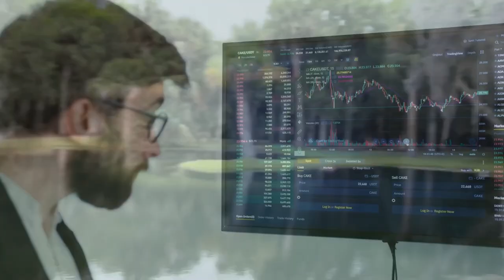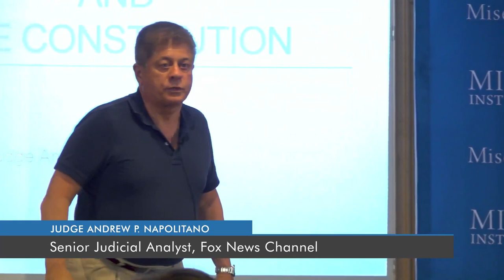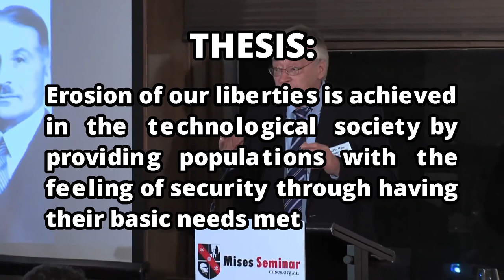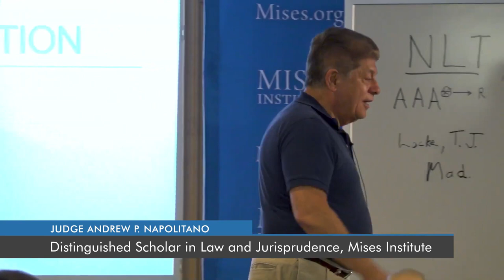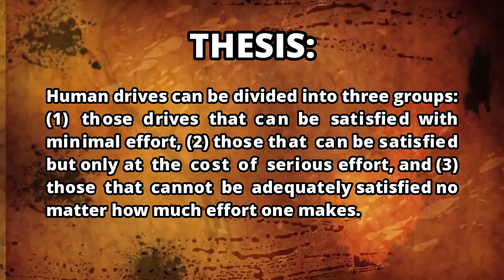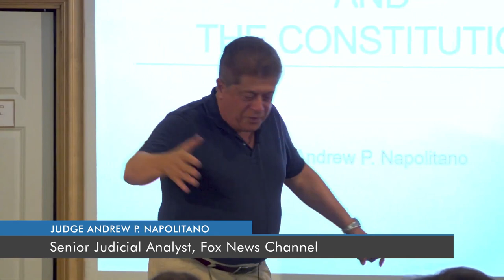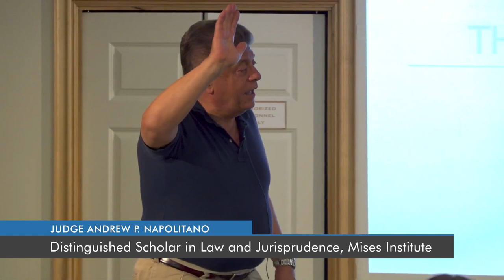What Count Dankula Gets Wrong About Ted Kaczynski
In @CountDankula, "Absolute Mad Lads - Ted Kaczynski," several errors are made in dankula's analysis of Kaczynski's ideology which I address in this video.

This is not intended as any sort of attack on Count Dankula's character, nor do I think he is in any way a bad person, I just wish to set the record straight as it pertains to the evil ideology of Primitivism.

Crypto:
BTC - bc1q9qlp7mr74d59aw8aznzfwphaw8gquee6p7mstt
ETH - 0xe4Ff56c3c77348793E751618ABf8Cf979aDCa7EB
LTC - ltc1qys7pr0j2dkyy978h4yt2gj338yeg2r8sx589t0

Chapters:

00:00 My Thesis
03:14 Technological Development Causing Social Ills
01:07 Division of Labour Implies Subservience
02:56 Efficiency Bad 😡
04:10 Against The Power Process
06:26 Environmentalism Good 😄
06:51 Dankula Admits His Falsehood